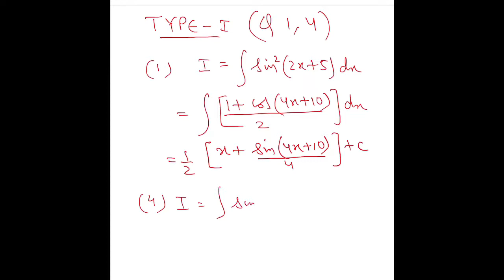SANJEEV KOHLI CLASSES | CLASS 12 | CHAPTER-7 | INTEGRALS | TRIGONOMETRIC IDENTITIES ( Part-1 )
In this video I will explain various tricks & identities to be used for solving questions involving TRIGONOMETRIC IDENTITIES.